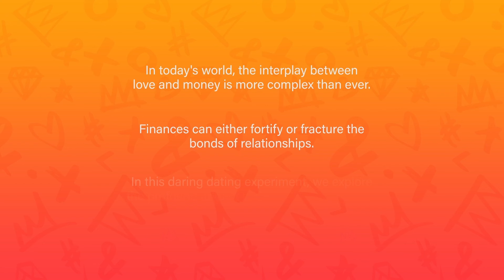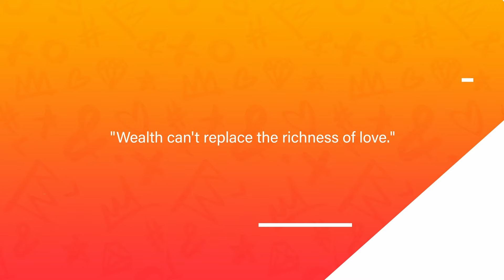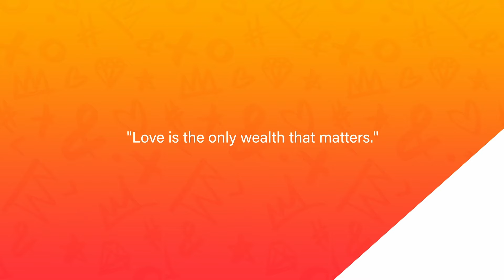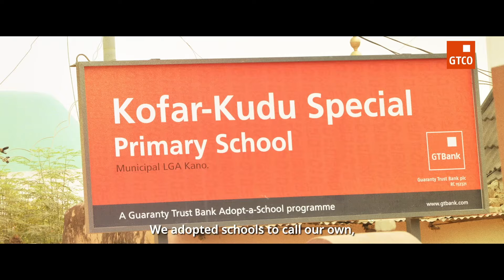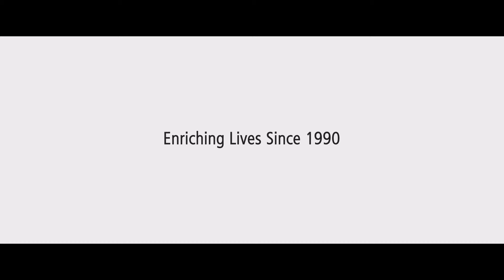Banking on Love S2E4: Are we Getting a Joint Account?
Thinking about merging finances with your boo in a committed relationship? Watch our dates as they tackle this and more on the latest episode of BankingonLove.